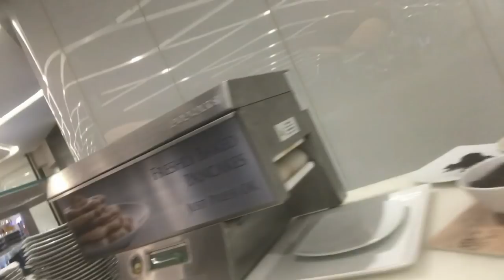ARCHIE UNEMPLOYED: [vlogs] Flying to Melbourne to escape for a few days